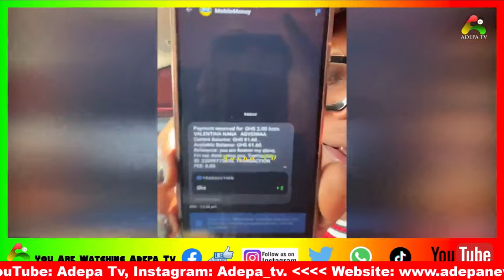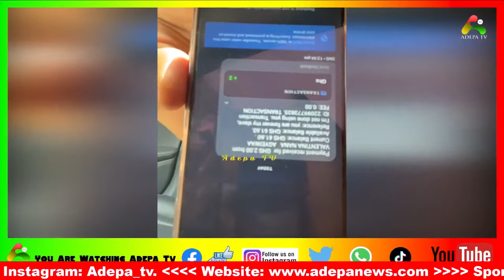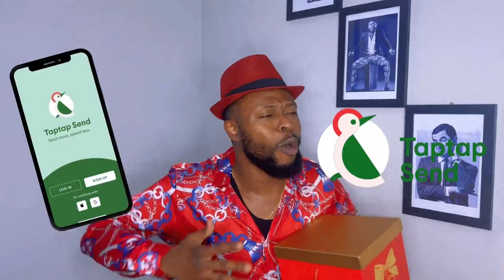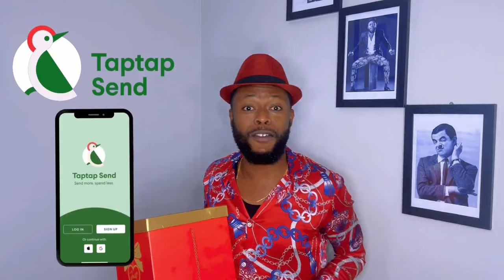Eeeii Afia Schwar Used Nana Tornado & Paid Him 2ghc; L3ak Audios On Fαke Marriage To Chief Drop